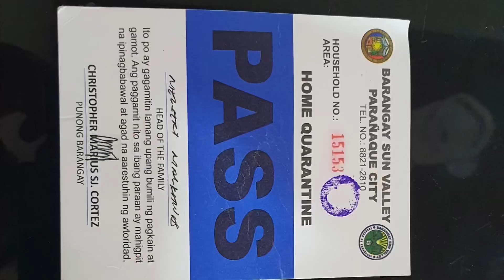GROCERY HAUL! Sa Wakas may Quarantine Pass na!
Finally dumating na ang quarantine pass namin! Nakapgrocery na si Bhi. Isa isahin natin kung ano yung mga pinamili nya s puregold at mercury...